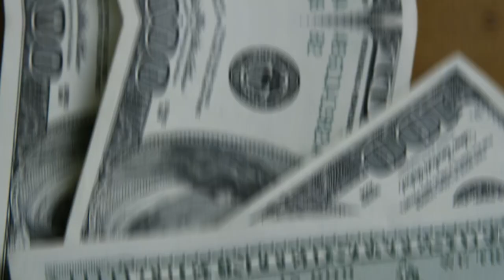💳C6BANK SAIBA COMO CONSEGUIR OS LIMITES DOS CARTÕES E CRÉDITO DO C6BANK. CONHEÇA AQUI OS LIMITES.